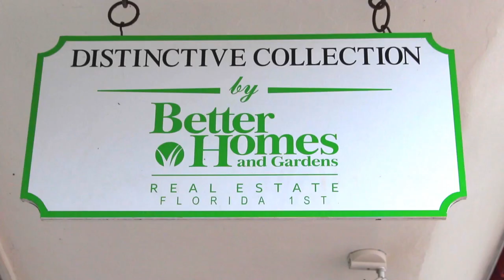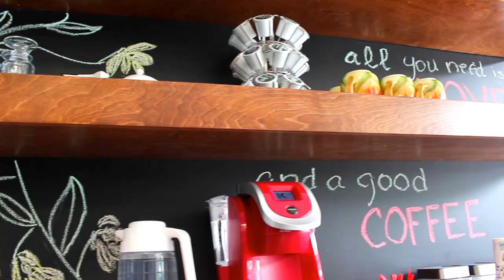Better Homes and Gardens Florida 1st HD Video Promo AccuTour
Need HD Video, HD Photography, Virtual Staging, 3D Matterport, 3D Virtual Tours, 360 Video, Drone Video, Drone Photography & Much more?